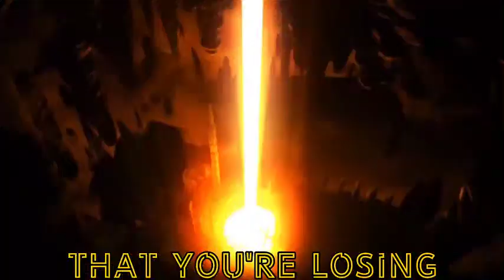drones of the damned but i removed almost everything vocalwise (NOT INSTRUMENTAL)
listen, i was really bored. wanted to see how it'd sound. uh... it's something. yep.

Original song by @GlitchecalKatt and @TripleDakury and @Zenotroid and also I'm in there somewhere (with this, actually, hence my having the file lmao)

Flibberflooblebloobleblof